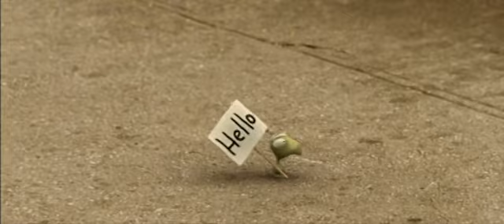Moby In This World